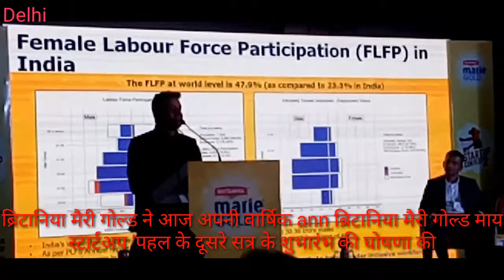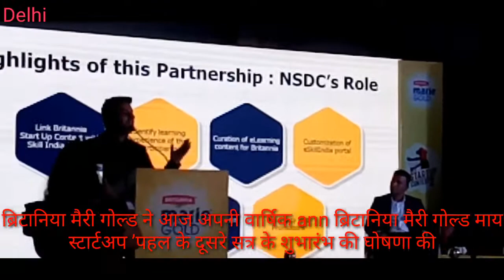ब्रिटानियामैरीगोल्ड ने आज अपनी वार्षिक ब्रिटानियामैरीगोल्डमायस्टार्अप ’पहल के दूसरे सत्र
NSDC के साथ साझेदारी में ब्रिटानिया मैरी गोल्ड ने स्टार्टअप के लिए गृहणियों के लिए भारत के पहले कौशल विकास कार्यक्रम की घोषणा की वित्तीय सहायता प्रदान करने के लिए और 10, 000 गृहणियों के लिए ऑनलाइन कौशल प्रशिक्षण प्रदान करना   नई दिल्ली, 5 मार्च, 2020: ब्रिटानिया मैरी गोल्ड ने आज अपनी वार्षिक ann ब्रिटानिया मैरी गोल्ड माय स्टार्टअप ’पहल के दूसरे सत्र के शुभारंभ की घोषणा की, जो गृहणियों को उद्यमी विचारों के साथ वित्तीय सहायता प्रदान करती है। इस वर्ष, ब्रांड ने राष्ट्रीय कौशल विकास निगम (NSDC) के साथ भागीदारी की है, जो उद्यमी आकांक्षाओं वाली महिलाओं के लिए अनुकूलित भारत का पहला कौशल विकास कार्यक्रम शुरू करने के लिए है। अप्रैल और जून 2020 के बीच देश भर से 10,000 महिला गृहिणी इस ऑनलाइन प्रमाणन पाठ्यक्रम से गुजरेंगी। ऑनलाइन प्रशिक्षण उद्यमिता के सभी प्रमुख स्तरों को छूता है। ब्रिटानिया मैरी गोल्ड माई स्टार्ट अप पहल को भारत के गृहणियों को आर्थिक रूप से स्वतंत्र होने और उन्हें नौकरी के सृजनकर्ताओं में बदलने में मदद करने के लिए बनाया गया है।
ऑनलाइन पाठ्यक्रम NSDC के eSkillIndia पोर्टल के माध्यम से उपलब्ध होंगे जो भारत सरकार के कौशल भारत मिशन को डिजिटल रूप से संचालित करते हैं। ई-पाठ्यक्रम महिलाओं को बुनियादी संचार कौशल, सूचना और संचार प्रौद्योगिकी (आईसीटी) के साथ वित्तीय साक्षरता, और सामाजिक आर्थिक आत्मनिर्भरता के लिए सूक्ष्म उद्यमिता कौशल हासिल करने के लिए सशक्त करेगा। प्रशिक्षण की ऑनलाइन प्रकृति देश भर में अपने घरों के आराम से पाठ्यक्रमों तक आसान पहुंच प्रदान करती है। प्राथमिक उद्देश्य महिलाओं को उनकी उद्यमशीलता की यात्रा की शुरुआत में उनके आत्मविश्वास को बढ़ाने के लिए महत्वपूर्ण कार्यात्मक कौशल पर प्रशिक्षित करना है। प्रशिक्षण कार्यक्रम दो भाषाओं - अंग्रेजी और हिंदी में उपलब्ध होगा। डिजिटल स्किलिंग सामग्री को फॉर्मेटिव और योगात्मक आकलन द्वारा समर्थित किया जाएगा, और पाठ्यक्रम के सफल समापन पर प्रतिभागियों को eCertification प्रदान किया जाएगा।
ब्रिटानिया की Start माई स्टार्टअप ’पहल उन गृहिणियों को वित्तीय सहायता प्रदान करती है, जिनके पास व्यावहारिक व्यवसाय योजना द्वारा समर्थित उद्यमी विचार हैं। कार्यक्रम में भाग लेने के लिए, होममेकर्स मिस्ड कॉल दे सकते हैं, ब्रिटानिया मैरी गोल्ड पैक पर दिए गए नंबर पर एक व्हाट्सएप संदेश भेज सकते हैं या पर लॉग इन कर सकते हैं और अपने व्यापार विचार साझा कर सकते हैं ब्रिटानिया मैरी गोल्ड ने 2018 में आयोजित भारत में महिला उद्यमिता पर बाधाओं और ट्रिगर पर एक राष्ट्रव्यापी सर्वेक्षण की पीठ पर 'माय मैरी माय स्टार्टअप' अभियान की शुरुआत की। अभियान के पहले संस्करण में 1.5 मिलियन प्रविष्टियों की जबरदस्त प्रतिक्रिया। और इसके बाद प्राप्त अंतर्दृष्टि ने ब्रांड को इस वर्ष पहल में एक कोर डिलीवरी के रूप में कौशल विकास को जोड़ने के लिए प्रोत्साहित किया।